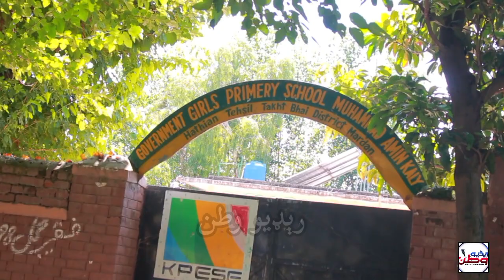Amin Abad Chato killi Takhtbhai Mardan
HM Tv
چرته چې مونږه د پښتو ادب د نوموړو شاعرانو ادیبانو او فنکارانو کار او زیار وړاندی کوو زمونږ سره ملګری اوسئ او د پښتو د مختلفو فن پارو نه خوند واخلئ
مینه او مننه

We provide videos on different aspects of pashto litrature like poetry, songs, documentry, information, news, etc so keep with us and enjoy the best of us.
thanks

Pashto poetry
pashto songs
pashto films
pashto funny videos
Pashto drama
muhammad gul mansoor
Zameer khan zameer
munir buneri
bakhtzada danish